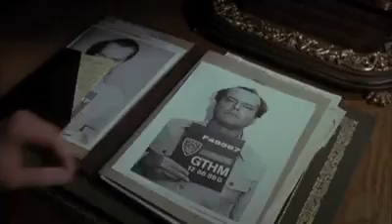February 7, 2022